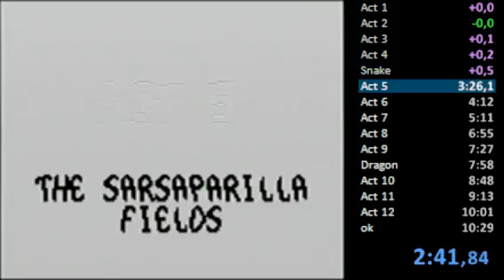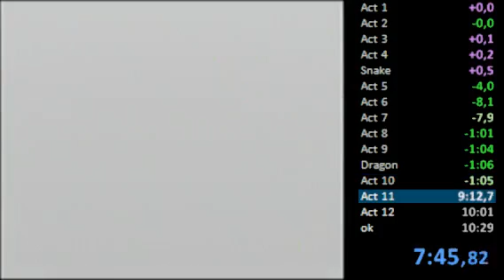The Smurfs (GB) speedrun 9:33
This is from March 2013. For some reason, my deleted twitch vods have been resurrected. So here goes. Just uploading so it isn't gone again later.

This run isn't very good but whatever :o)